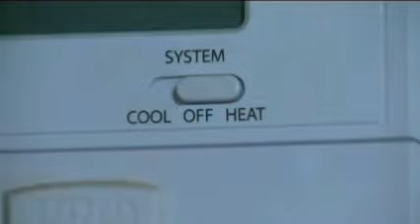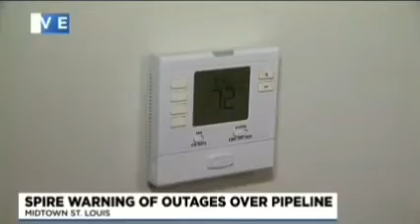Missouri Spire Gas | Interruption 😬